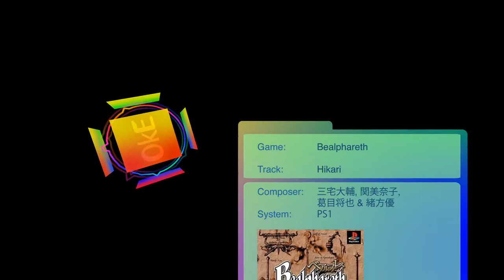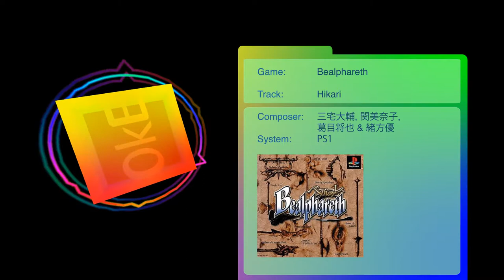[AO:11] Bealphareth - Hikari - 三宅大輔 , 関美奈子, 葛目将也 & 緒方優 VGM